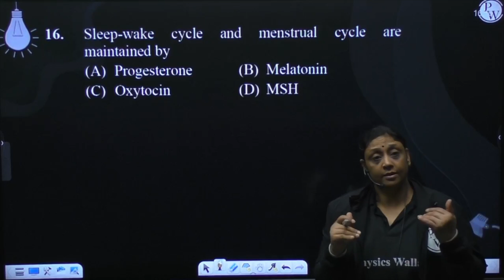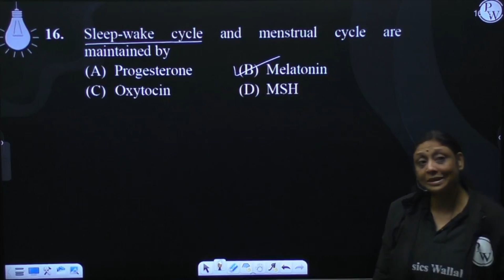Sleep-wake cycle and menstrual cycle are maintained by....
Sleep-wake cycle and menstrual cycle are maintained by 📲PW App